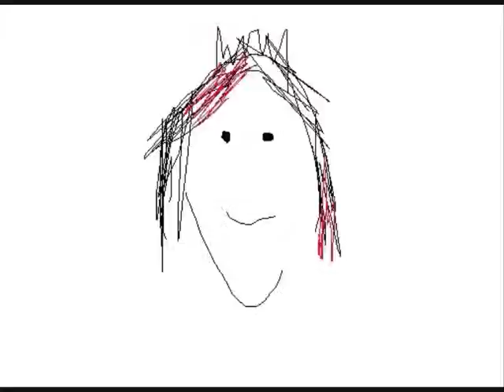MAJOR MORGAN - Clear Bright Skies (KRAUTROCK)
Brand new track.
Rob - synths drum machine and programming, Nelly - vocals and inspiration